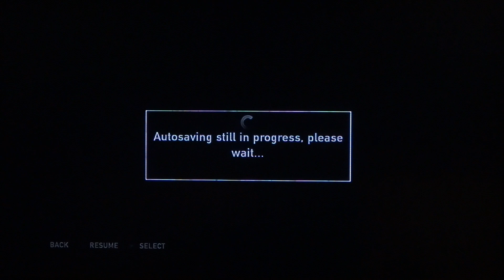The Last Of Us playthrough part 75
This time i play through the campaign of the game called "The Last Of Us", the game is developed by Naughty Dog and published by Sony Computer Entertainment.  I do live commentary while recording the playthrough.